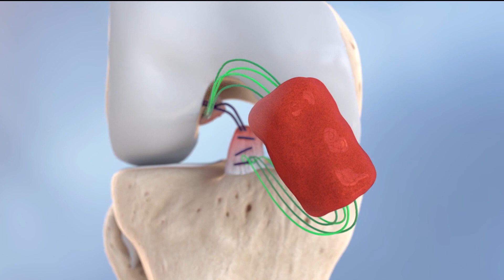Scripps Clinic debuts new implant to heal knee ligament tears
The Bridge Enhanced ACL Restoration implant acts as a bridge to help the torn ends of the ACL heal back together.